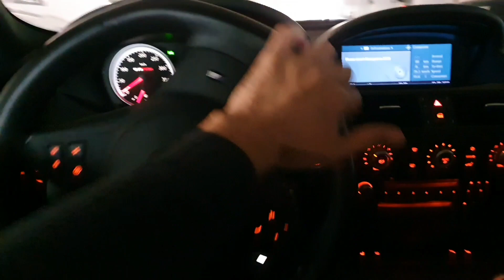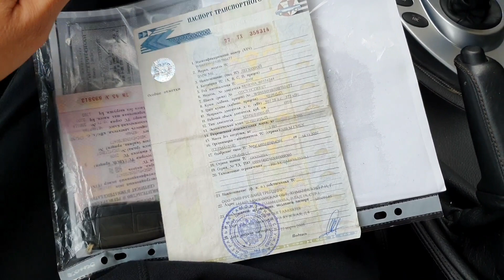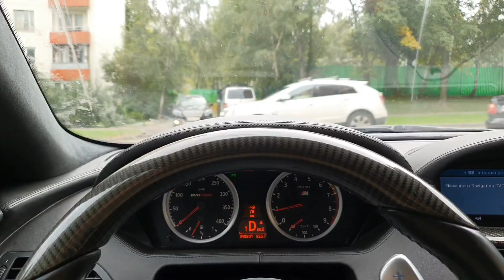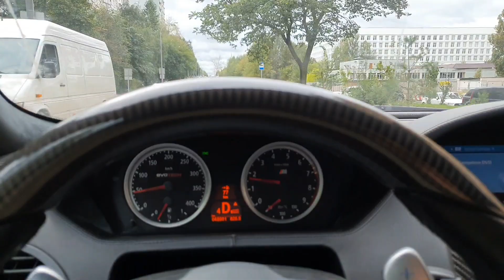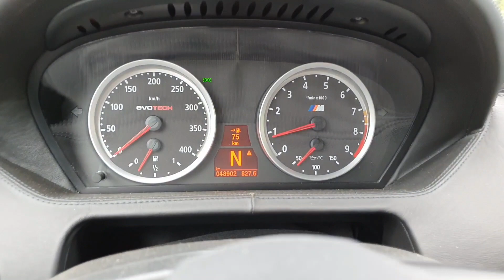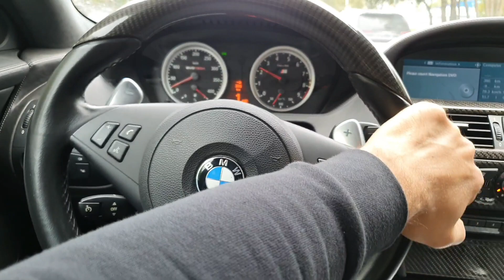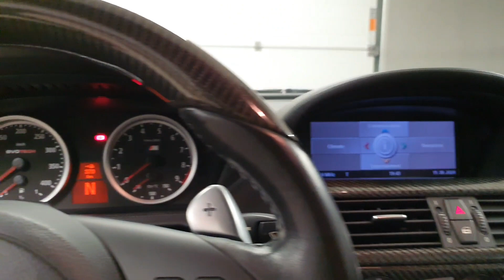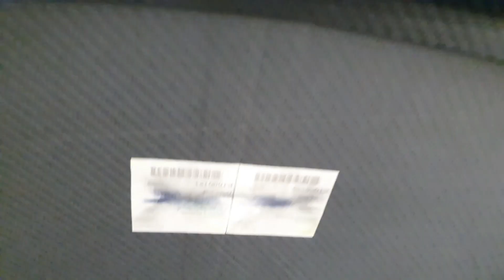Купил БМВ М-6 у перекупов,что мне досталось и можно ли продать ее дороже?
Купил бмв у питерских перекупов и она оказалась в хорошем состоянии! Бывабт же чудеса ...